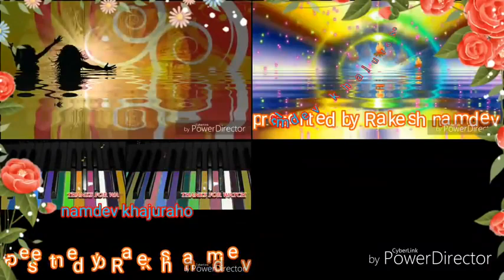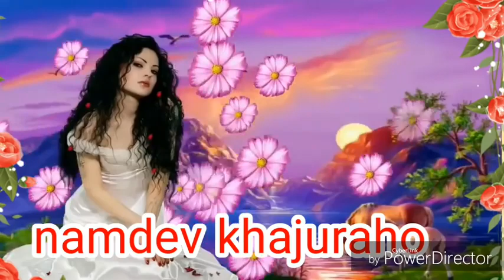Balwant Singh 22 N,P